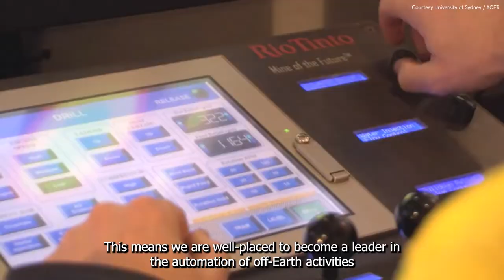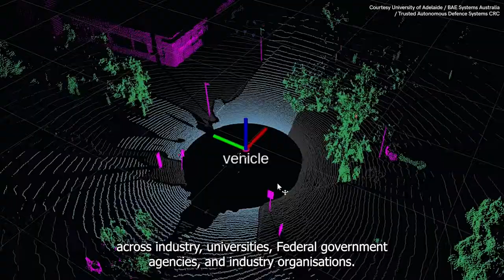Robotics and Automation on Earth and in Space Roadmap - an introduction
The Australian Space Agency's Robotics and Automation on Earth and in Space Roadmap outlines a 10-year strategic plan, giving industry a map to coordinate and build world-leading capabilities and technologies that support jobs and critical services into the future. In this video, the Australian Space Agency's Nick Larcombe gives a brief introduction to the Roadmap.

This roadmap was published before May 2022 under the previous Australian Government.